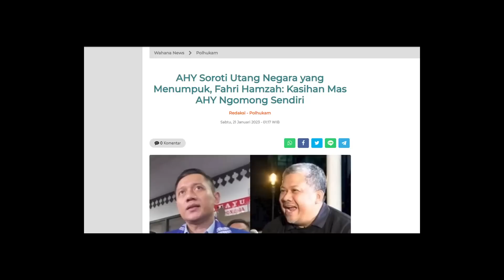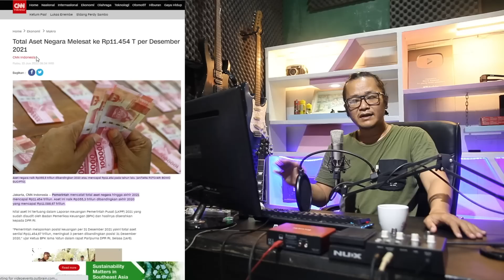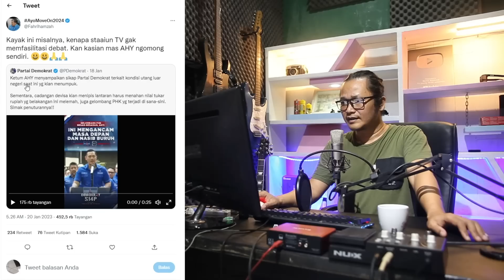BICARA HUTANG NEGARA!!SRI MULYANI JAWAB DENGAN TELAK DAN ELEGAN!!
Sri Mulyani menyebut aset negara Indonesia telah mencapai di anggka 11.400 Triliun.